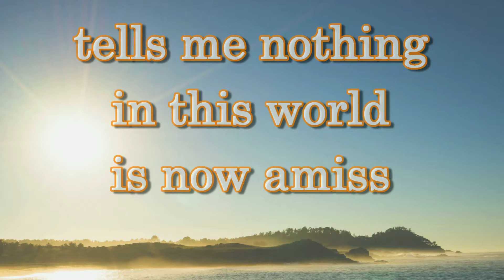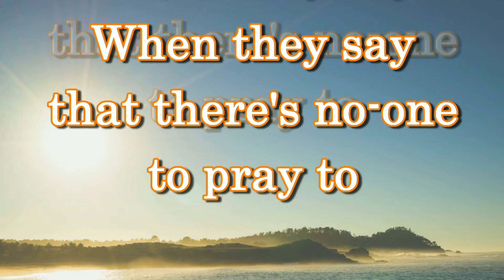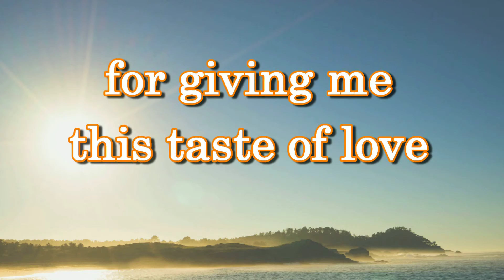This is Bliss - demo by Neil Bastian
Basic guitar/vocal demo for a Latin-flavoured, up-tempo number, sung by the songwriter.

THIS IS BLISS
This is bliss!
Summer sun is shining down, oh this is bliss
That’s what this is
See it sparkle on the sea, delicious bliss
And his kiss
Tells me nothing in this world is now amiss

I thank the Lord on high above
For giving me this taste of love
And letting me experience all this

Paradise
As my lover pours mojitos over ice
’S awful nice
When your days are full of fun and sea and spice
Lucky dice
This contentment can’t be bought at any price

When they say that there’s no-one to pray to
And there’s nothing out there worth a jot
Then I say it’s not out there it’s in you
To be thankful for all that we’ve got

Heaven knows
How this peaceful, easy feeling first arose
How it grows
I feel it tingle from my head down to my toes
In the warming summer sun and winter snows

This is bliss
All you warriors should call an armistice
That precipice
Move your armies from the edge of the abyss
Chrysalis
See the butterfly in metamorphosis

And letting me experience this bliss

Oh everyone should bathe themselves in bliss
This is bliss!
This is bliss!
This is bliss!